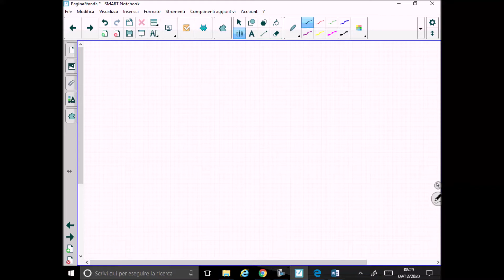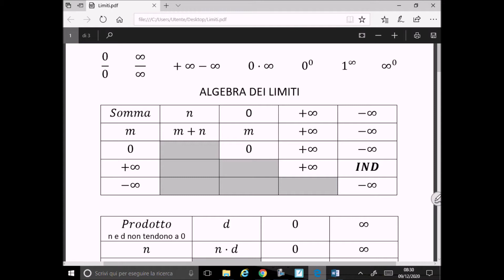Come fare i Limiti con i Logaritmi